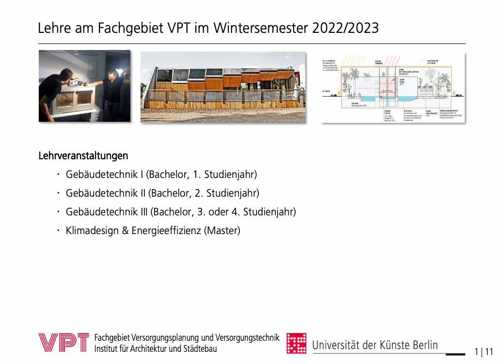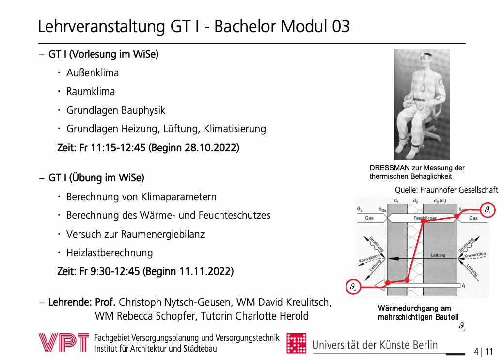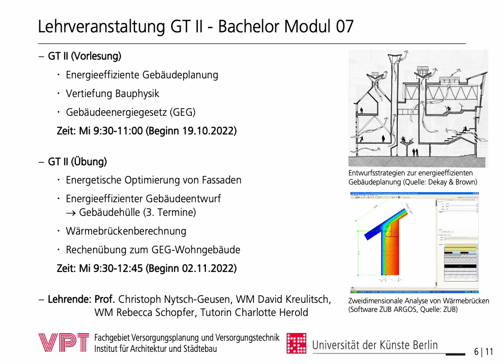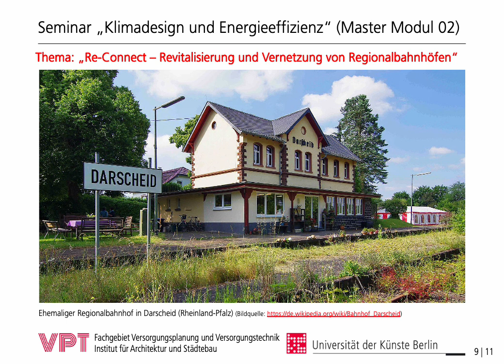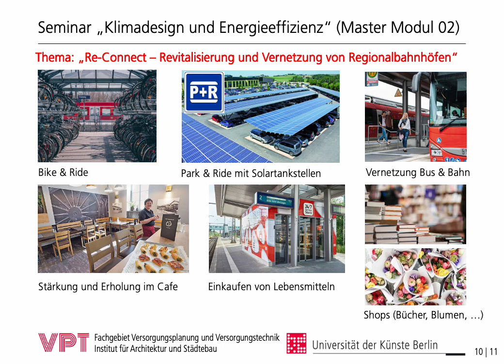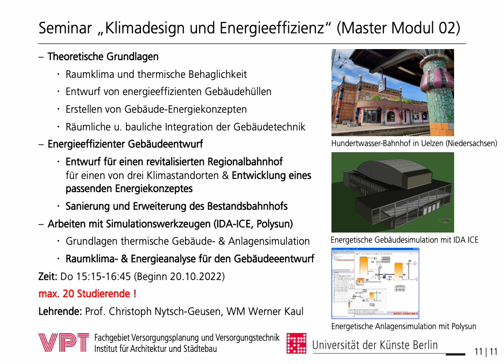VPT Projektbörse WiSe 2022